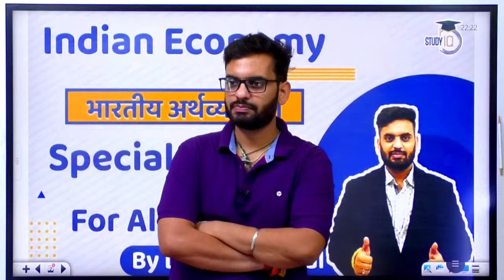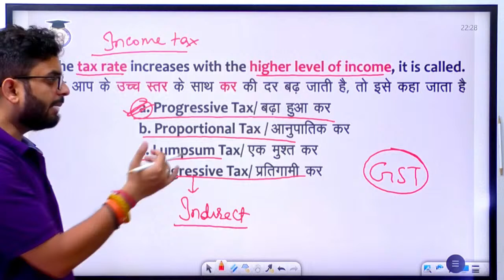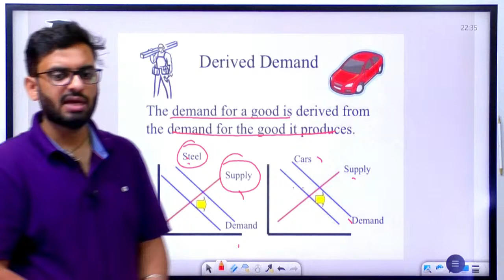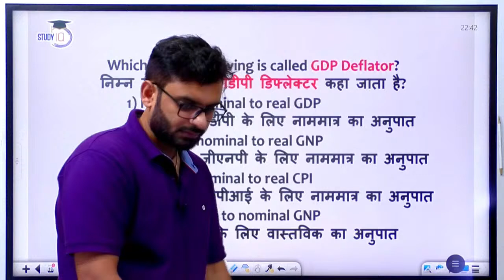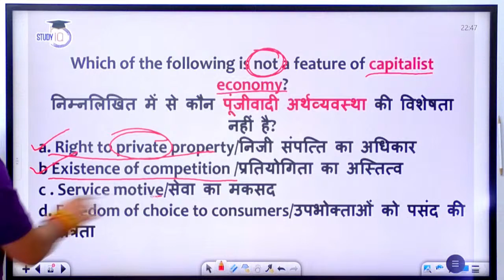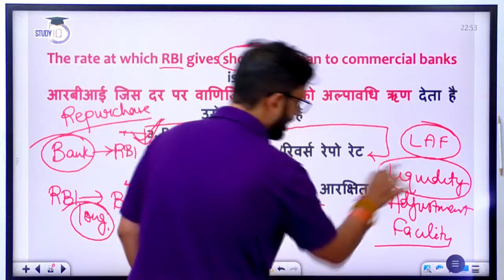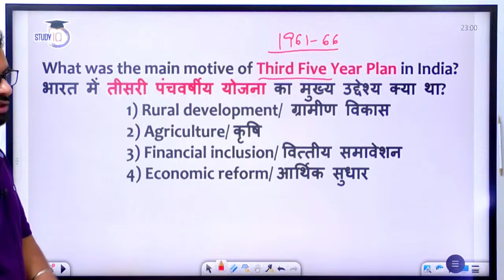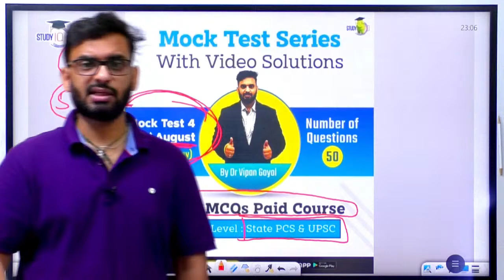Economy MCQs l Special Indian Economy MCQs For All Exams by Dr Vipan Goyal l Study IQ